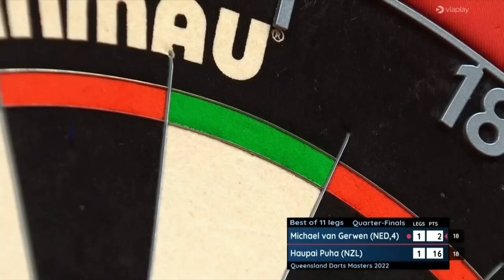Michael van Gerwen vs Haupai Puha | Quarter-final | Queensland Darts Masters 2022